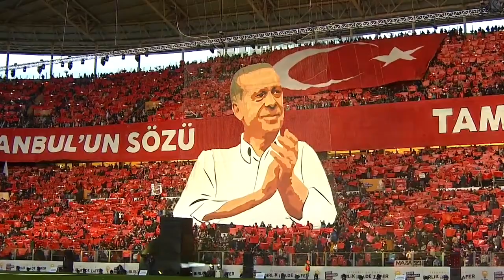🔴 AK PARTİ TÜRKİYE’NİN BEYEFENDİSİYLE BU SEFER NEF STADYUMUNDA BULUŞTU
🔴 TÜRK SİYASETİ BU MANZARAYI DAHA ÖNCE HİÇ GÖRMEDİ

📌 İSTANBUL'DA BÜYÜK BULUŞMA: CUMHURBAŞKANI ERDOĞAN: EYVALLAH ETMEYECEĞİZ!

📌 AK PARTİ İSTANBUL İL BAŞKANI KABAKTEPE: EMİR VE GÖRÜŞLERİNİZE HAZIRIZ!

📌 AK PARTİ TUZLA’DAN BÜYÜK KATILIM

📌 YARIN DEĞİL HEMEN ŞİMDİ!

📌 TÜRKİYE YÜZYILI BAŞLIYOR